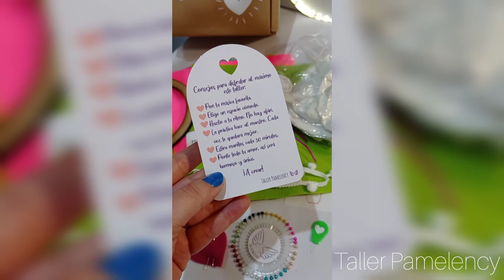Taller Móvil Corazones Primera parte